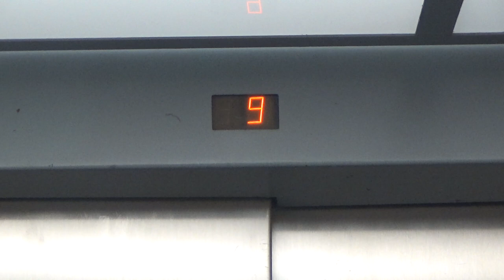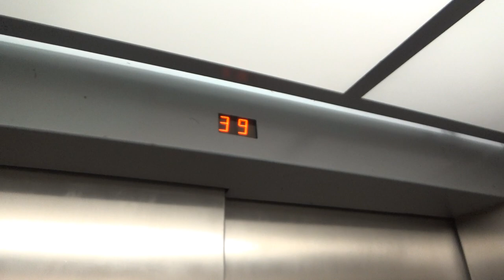Dover Traction Elevator @ Cityplex Tower 60 - Tulsa, OK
These are the "famous" 60 floor Dover elevators at the Cityplex Tower in Tulsa. These are still in pretty good condition and are really fun to ride. Aside from a little shaking, which is to be expected, these run really well too. The car I rode in this video serves all 60 floors, but the rest of them in this bank only serve the upper floors.

Installed- 1980